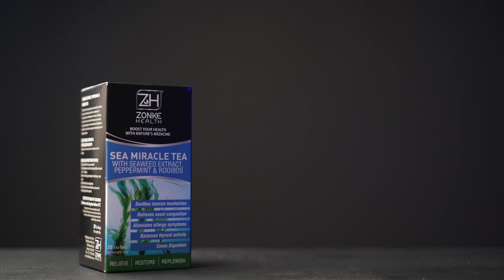Sea Miracle Tea: TC Direct Essential Guide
This is your essential guide to TC Directs Sea Miracle Tea!